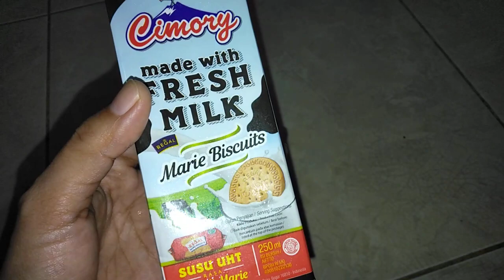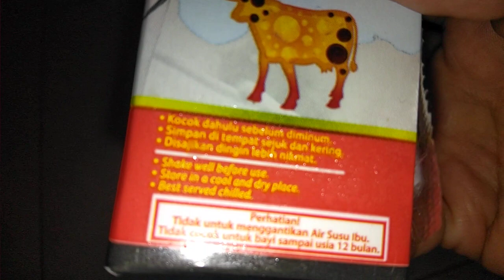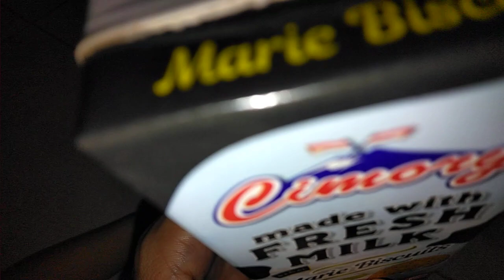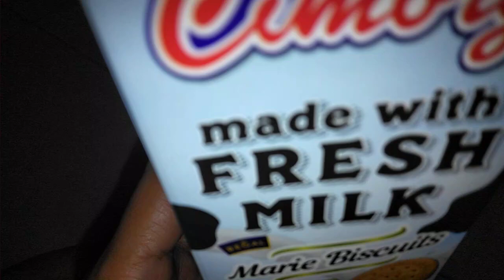CIMORY SUSU UHT BISCUITS